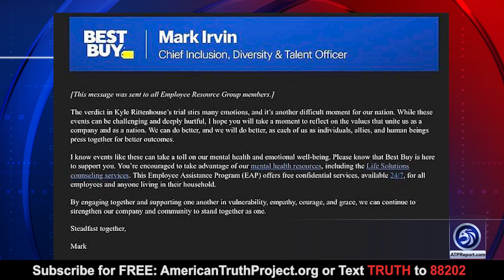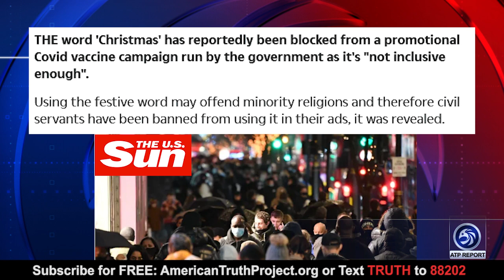Anni Cyrus: MSM Says Kyle Is A “White Supremacist” For Shooting White Guys In Self Defense!”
An ATP Report Production - In this episode of the APT Report, Barry Nussbaum is interviewing Aynaz 'Anni' Cyrus, Founder of Live Up To Freedom and Former Child Bride from Iran. Aynaz and Barry discuss the Kyle Rittenhouse trial and how the media continues to portray Kyle as a 'white supremacist' for defending himself from someone whose intention was to murder him and how Best Buy and Levi employees were counseled after the Kyle Rittenhouse verdict.